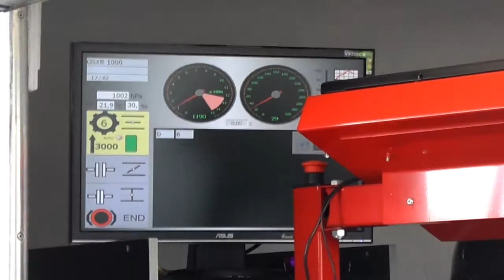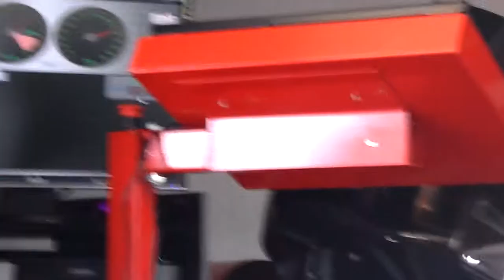GSXR 1000 DE BRYCE AU BANC MOTO A SAISY CENTER